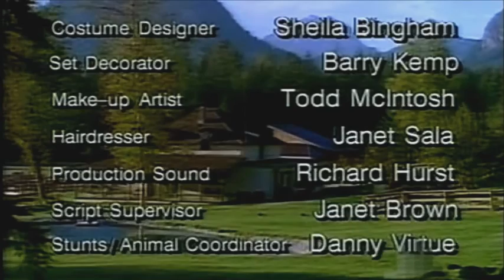S01E14 Suspicions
"Suspicions "

Rachael takes refuge at the ranch while Michael tracks
down her tormentor. / A teen girl's good intentions are
having negative results.

WITH: Christianne Hirt, Boyde McConnachie

Featuring: Pat Bermel, Twyla Dawn Vokins, Gaetana Korbin.